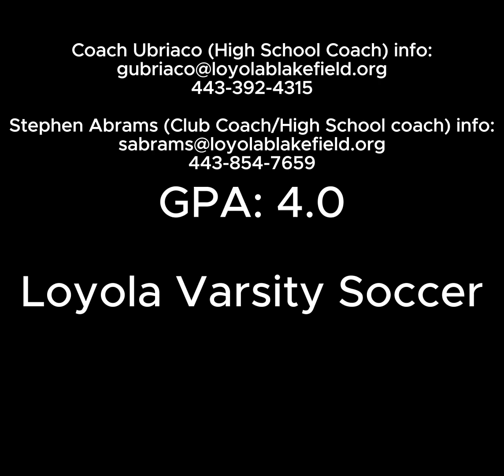Jake Doran Spring Highlights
Jake Doran Loyola Blakefield 2024 Midfield

Highlights from Spring 2023 season